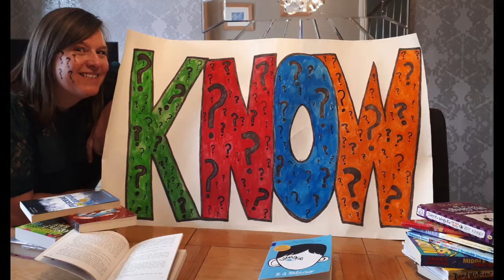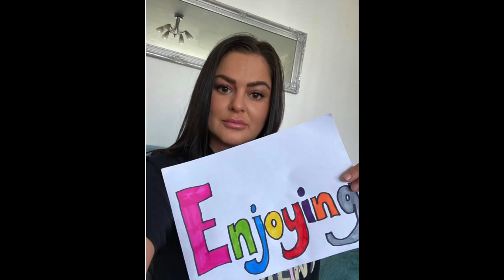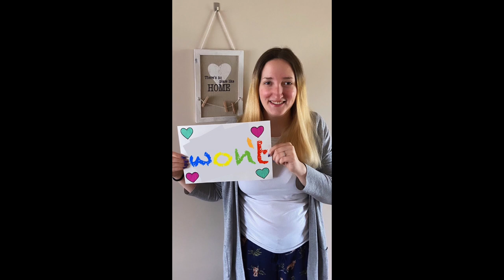A little message for our Priory Primary family v.2